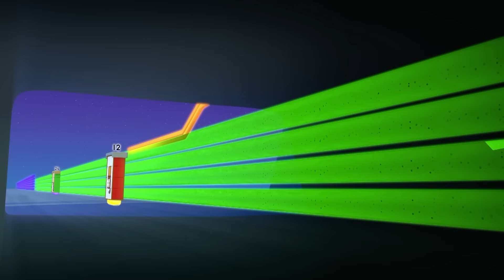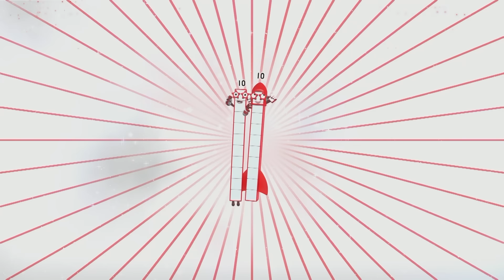Colourful Math For Kids! | Numberblocks 1 Hour Compilation | 123 - Numbers Cartoon For Kids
Numberblocks come in many different colours, but what would happen if they changed colours? Find out what happens when the Numberblocks get their hands on a magic wand and do lots of writing magic fun! There's lots of exciting Blocks magic with colour happening in this 50 minute compilation including clips from favourite episodes such as Pattern Palace, What's my Number, Fun Times One Times Table, Four on the Floor and many more!

1, 2, 3 − Let’s go!

Get hands-on